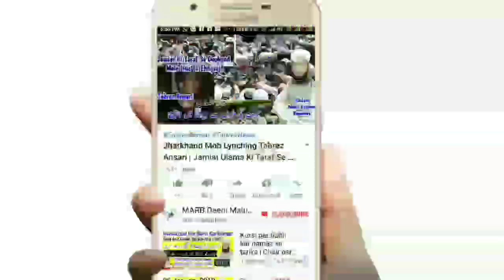Eid Milad Un Nabi Ka Roza | 12 Rabi Ul Awwal Ka Roza | میلاد النبی کا روزہ | Milad Roza 2021 | MARB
Eid milad un nabi ka roza kya hai, kya haqiqat hai? kaise rakhte hain kya tarika hai 12 Rabi ul awwal ka roza 2019 new bayan by Mufti Abdur Rahman Banahara MARB Deeni Malumaat YouTube Channel

2⃣ WhatsApp Par Ham Se Judne Ke Liye Aap Apne WhatsApp Number Se Hamare WhatsApp Number Ko Apna Naam Aur Mukammal Adress Ke Saath Add Likh Kar SMS Send Karen,

3⃣ Koi Sawal Yani Masla Masaail Puchna Ho To Aap Comment Ke Zarya Puch Sakte Hain Ya Mufti Sahab Ke Number Par Call Kar Ke Puch Sajte Hain,

4⃣ Channel Ke Bare Mein Kuch Batana Ho Ya Aap Apni Video Dalna Chahte Hain Ya Koi Koi advertise karvana Chahte Hain To Rabta Kar Sakte Hain,